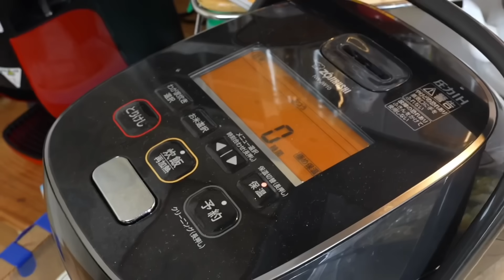【1日のごはん】妻がいない日の酒飲み夫の過ごし方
ぴーきちのオリジナルクラフトビール
おつかれえーる発売中🍻✨
購入はこちらから💁‍♂️
売り切れの場合は毎月1日に再販します🍻

・音源
Seasoning (feat. sorateras) / ALL BGM CHANNEL